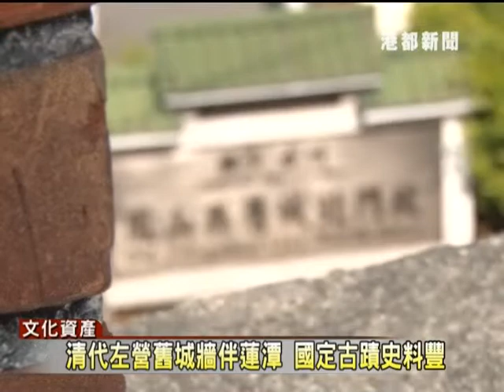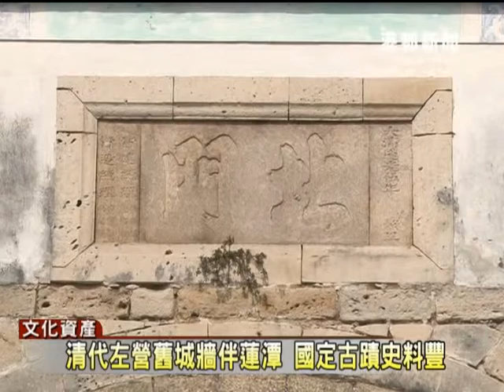港都新聞1020724清代左營舊城牆伴蓮潭 國定古蹟史料豐